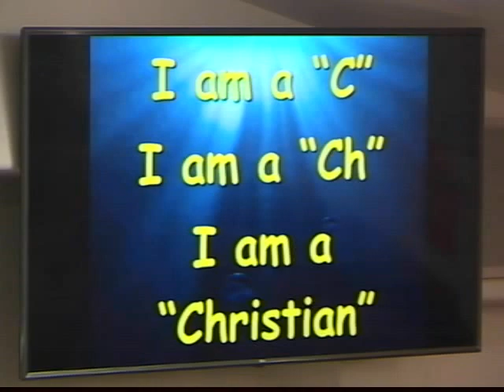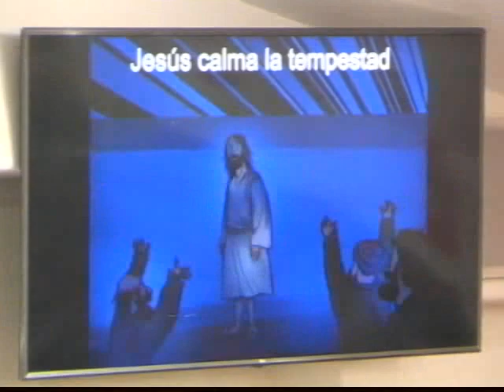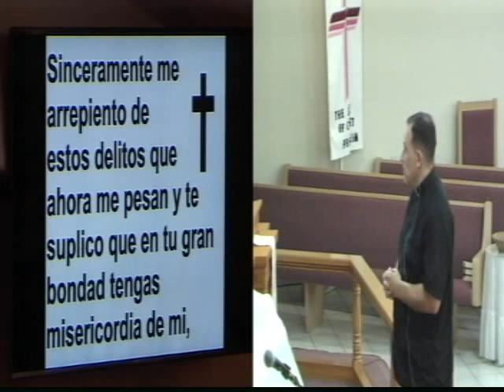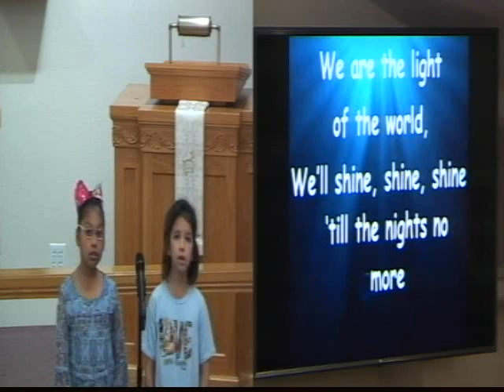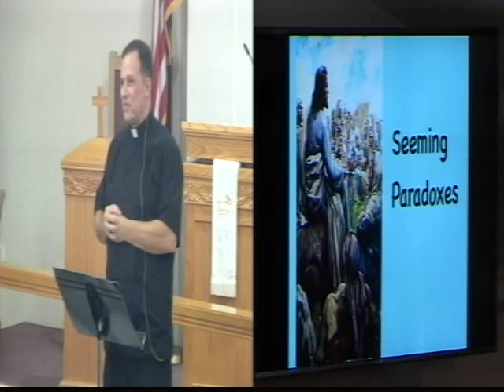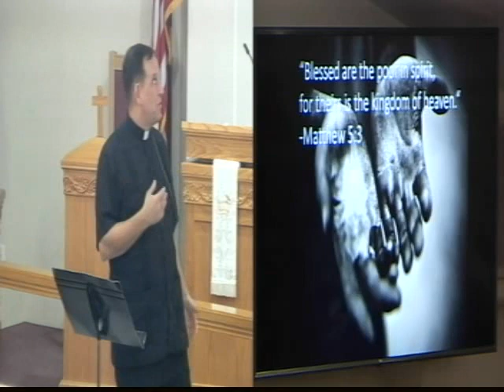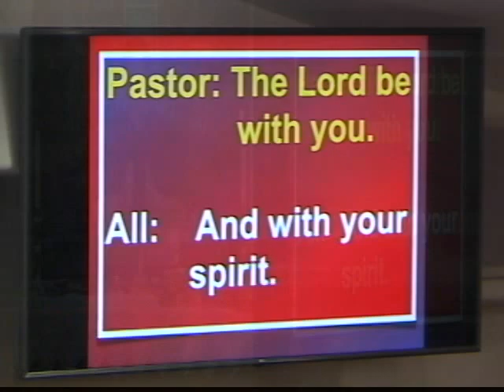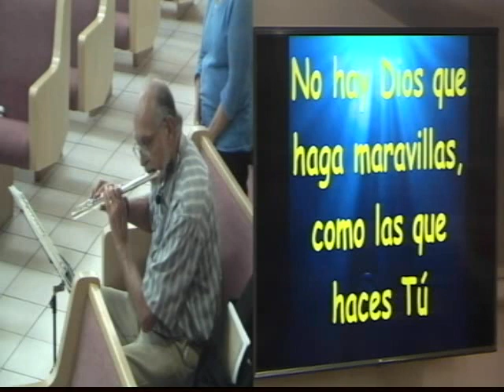2023 1 29 Rev Ed Weber